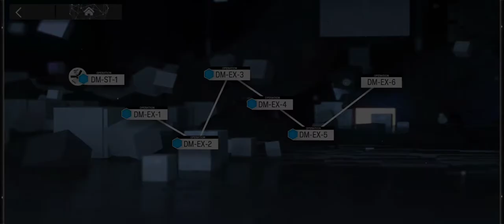Arknights 210914 Darknights Memoir DM-EX-5 low tier trainer MOMENT